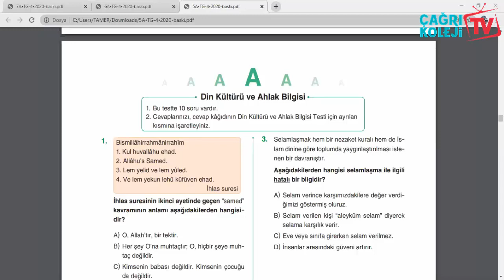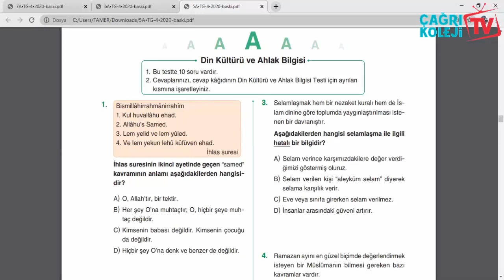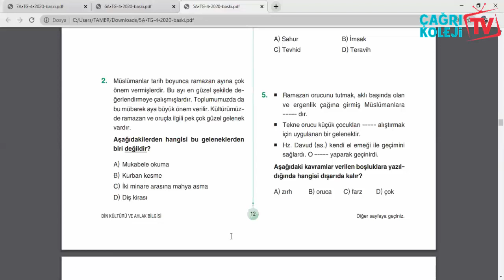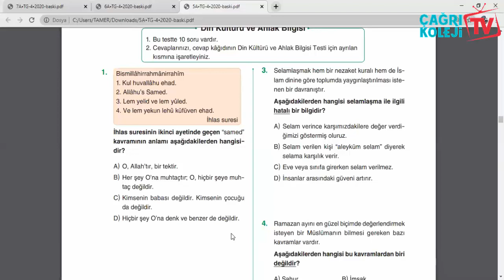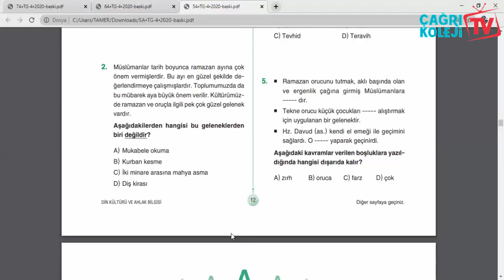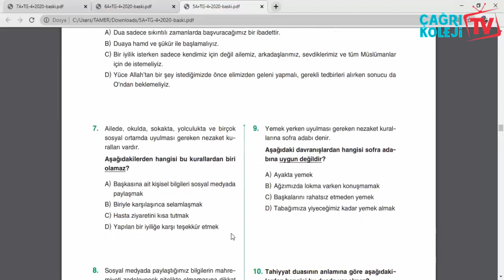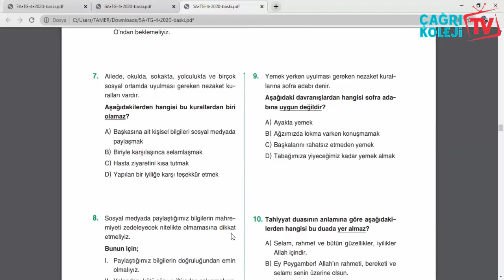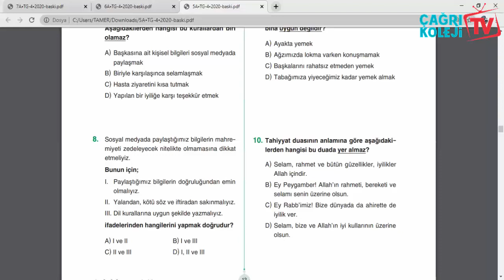ÖZEL ÇAĞRI ORTAOKULU 5.SINIF 1.DENEME DİN KÜLTÜRÜ SORU ÇÖZÜMÜ E-EĞİTİM